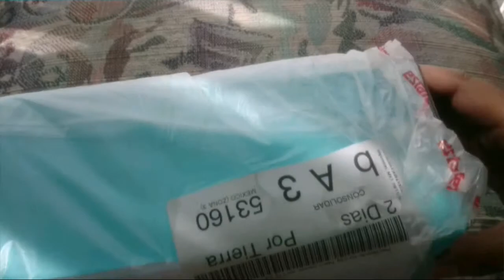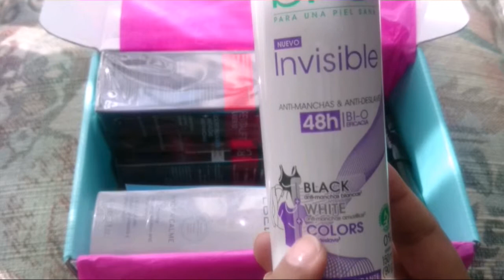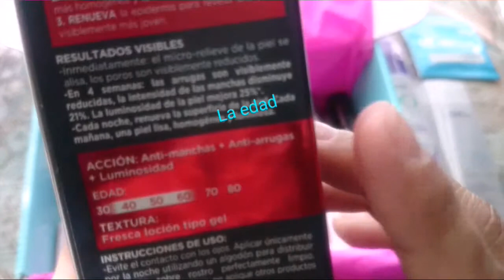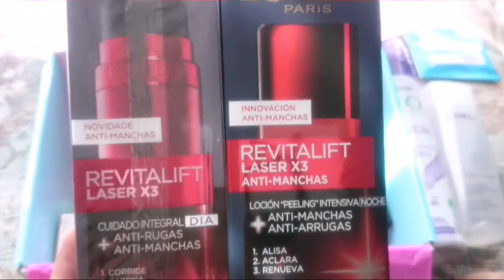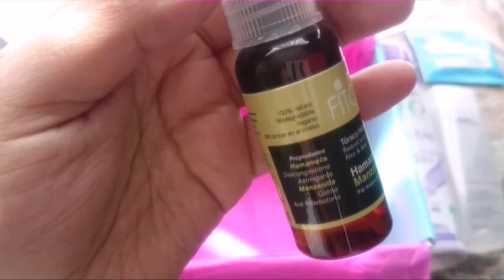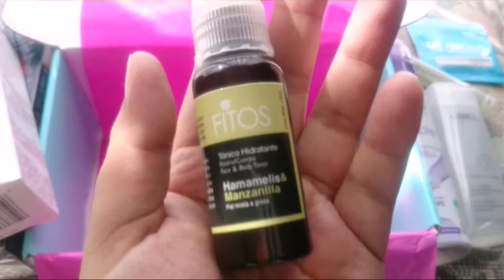Almabox edición Buen Fin!!! (noviembre 2015)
Esta es la cajita de Almabox edición del buen fin!!!, bastante buena!!! O a ustedes que les pareció???